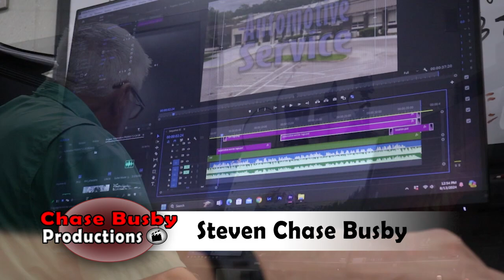On Camera Talent (8-13-24)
I'm back for more college stuff until the second week of October!❤️